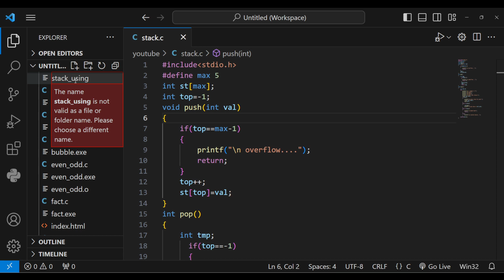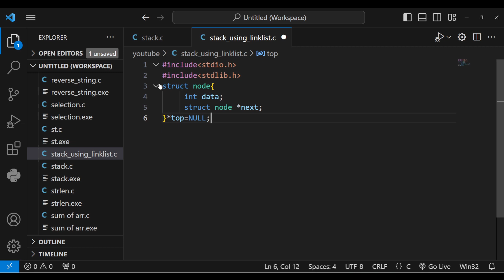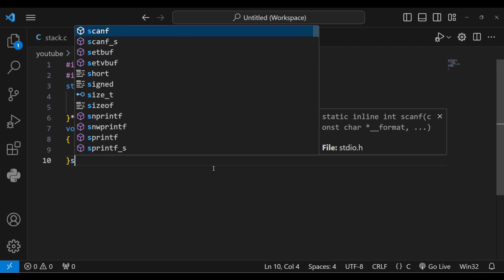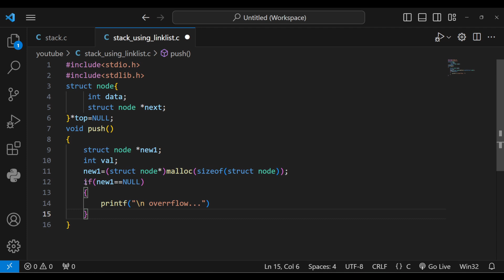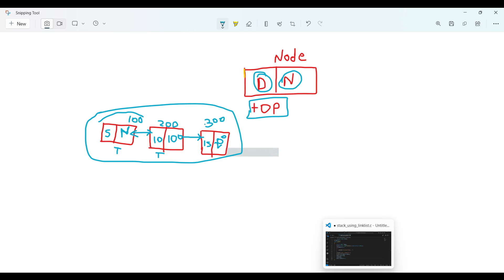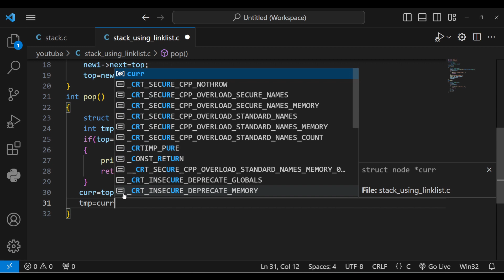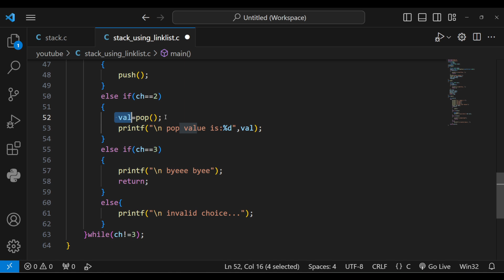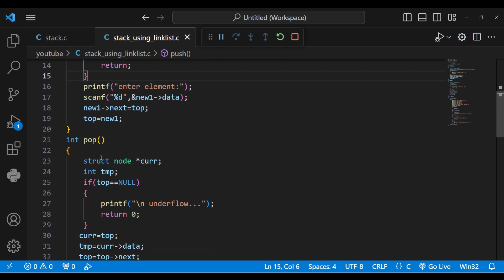Stack Implementation Using Linked-list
my channel 🙏🏻🙏🏻🙏🏻

stack Implementation using link-list

Cover Topic:
linked list in data structure
linked list
stack in data structure
data structures
how to implement stack using linked list
stack using linked list
stack data structure
data structure and algorithms
data structures tutorials
queue in data structure
data structures and algorithms
linked lists
stack using singly linked list in data structure
data structure
data structures in python
singly linked list in data structure